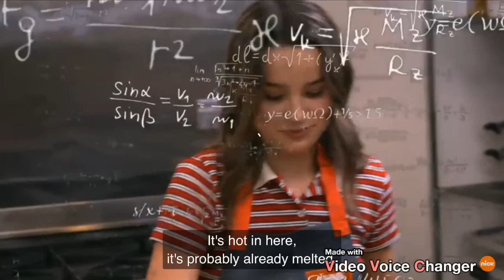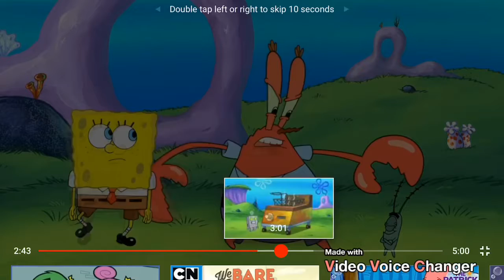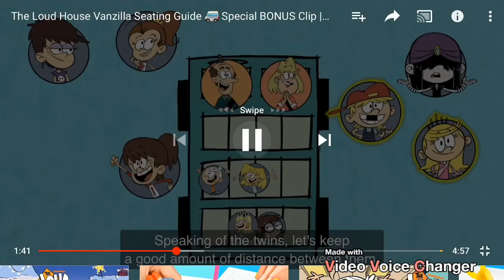Kids TV Shows.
Great One For Clip.